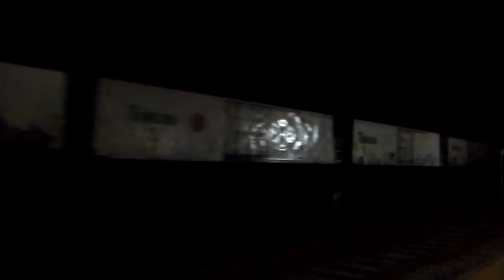CSXT Q745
CSXT 3102 ES44AH
CSXT 915 ES44AH